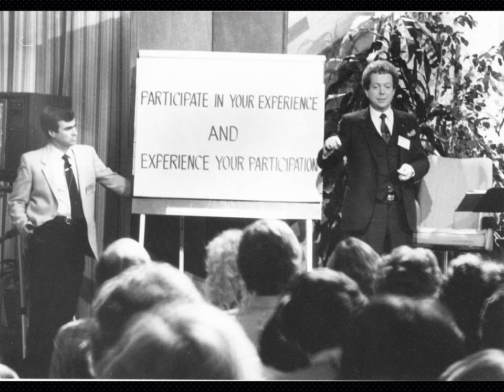John-Roger Tribute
Some images of John-Roger over the years, many from Insight Seminars we facilitated together.